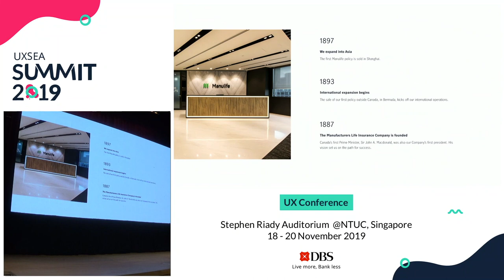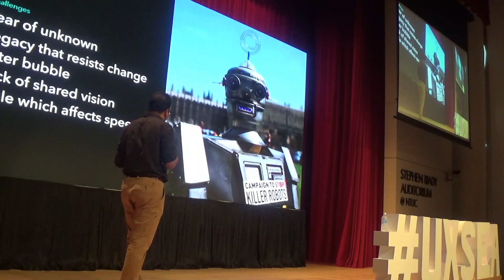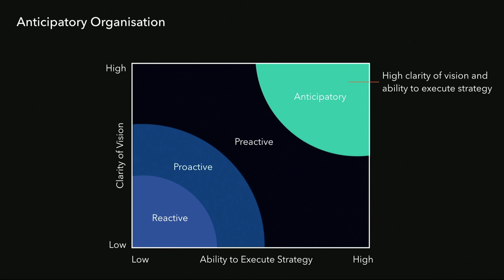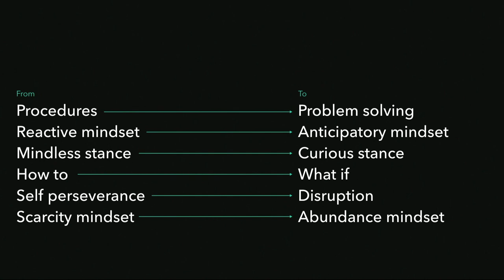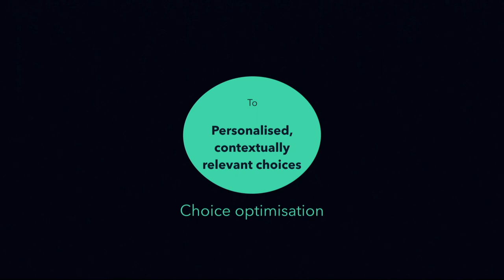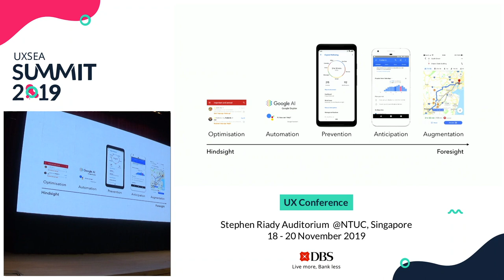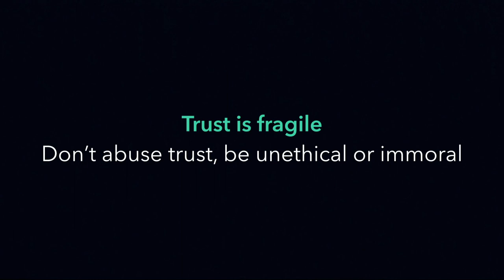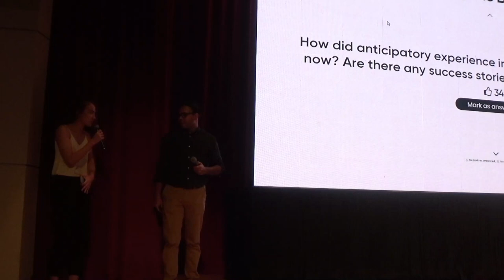Anticipating and Designing The Digital Future - UXSEA Summit 2019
Speaker: Aditya Kedia, Associate Director – Experience Design @ Manulife

How does the psychology of anticipation affect the experience?
Can anticipating future help us create better design?
What kind of digital future are you designing for?

We make hundreds of decisions every day that are guided by our past experiences and anticipation of the future. As our lives are becoming intertwined with ubiquitous technology, technology is increasingly influencing our perceptions, experiences, expectations and eventually the decisions we make.

Anticipating future needs can help us imagine possibilities for a meaningful future and prepare for the future challenges to make better design decisions.
With emerging technologies, we can use, build and embed anticipation within the product or service experience life-cycle thus making them more contextual, human and resilient. We can therefore design experiences that are one step ahead and can positively influence the actions and outcomes to help solve present and future problems.

However, we should also be aware of the potential pitfalls and ethical issues that may arise by misuse and abuse of the technology.
This session will explore the relationship between technology, data, emotions and
psychology to predict and influence future behaviour and outcome and therefore, design more meaningful experiences.

Aditya is an adept experience designer with over 12 years of experience in crafting experiences across physical and digital touch-points. He is humanising technology by using a data driven and customer centric design approach to transform the way customers consume products or services and create greater value for businesses. With hands-on experience in Research, Strategy and Design; Aditya manages the design process across product lifecycle.
Aditya is based in Hong Kong and has extensive experience working across 10 developed and emerging APAC markets. Aditya has also mentored, facilitated and organised numerous design workshops and jams and taught design at Hong Kong Polytechnic University.